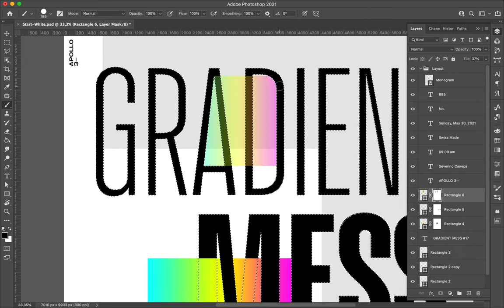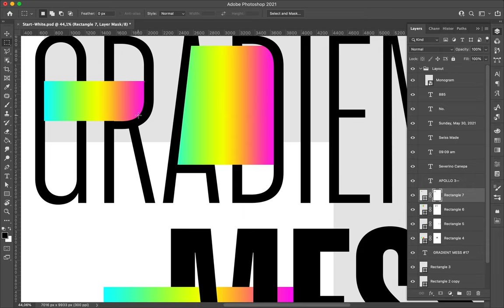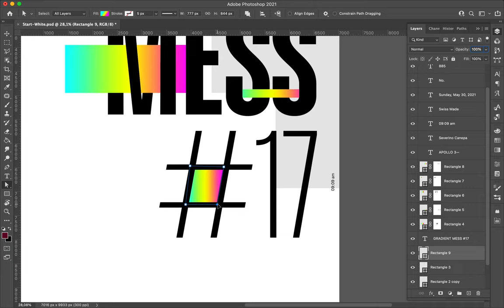Poster Speed Art 885 Gradient Mess 17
I created a dynamic and playful poster where I intricated geometric in between letters.